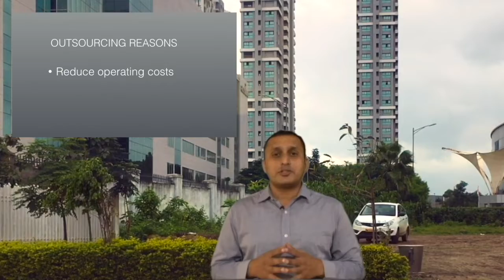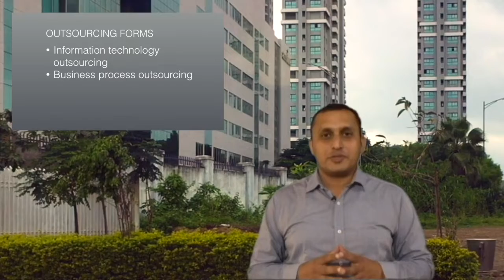WHY TO OUTSOURCE | OUTSOURCING IN INDIA | Reasons to outsource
In this video, you will learn why businesses should outsource and why outsourcing in India is still the preference for many global firms. This video gives outsourcing advantages, outsourcing meaning and also important information on which functions are outsourced to Indian firms. The video shades light on what is outsorcing and what are the reasons to outsource? Which industries outsource the most & what task is outsourced? What to expect in India for outsourcing and which are the major Indian cities to outsource?

The video covers the following points -

Why to outsource
Outsourcing in India
Outsourcing meaning
Reasons to outsource

Many people ask what is outsourcing and what are the advantages of it. Whether it will be useful for their business and how. Also why they should consider outsourcing jobs to India.
So outsourcing is a process to get your work done from a third-party vendor instead of keeping it in your company. The companies outsource their work for a couple of advantages. The major reasons are to reduce operating costs, improve company focus, and to use internal resources for other reasons. The most common forms of outsourcing are information technology outsourcing and business process outsourcing. However, there are many outsourcing forms such as legal process outsourcing, recruitment process outsourcing or manufacturing outsourcing. BPO role in India’s economic growth is making a significant impact now. Indian BPOs are leading the competition because of Quality services, skilled workforce, cost-effectiveness and quick turnaround time. India has a large talent pool for IT/ITeS industry with more than 100 million English speaking people – the second largest in the world after the USA. When we talk about outsourcing to India the major cities that come in mind are Bangalore, Mumbai, Delhi, and Chennai. However certain Tier II and Tier III cities in India are emerging as hot destinations for the IT/ITeS industry.

About the speaker - Ameya Damle is an entrepreneur and outsourcing consultant. He has years of experience in international sales, corporate sales, leadership and has worked in domains like BPM and offshoring. Ameya has worked with various companies in North America and India. He dedicates this channel to the entrepreneurs and professionals who are continuously willing to learn something.